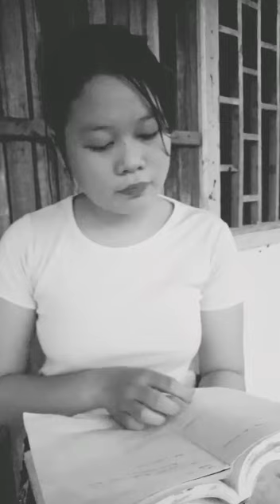Hari raya kartini rabu 21 April 2021 tugas matakuliah pendidikan pancasila.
Selamat  hari  raya  kartini  rabu 21 april 2021
Tugas pendidikan  pancasila
Dosen:Mardawani, M. Pd.
Mahasiswa  :Ayuna
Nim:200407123